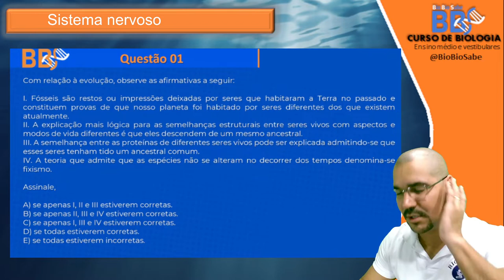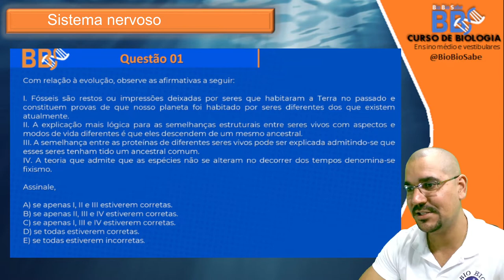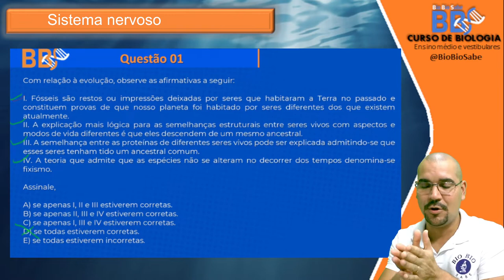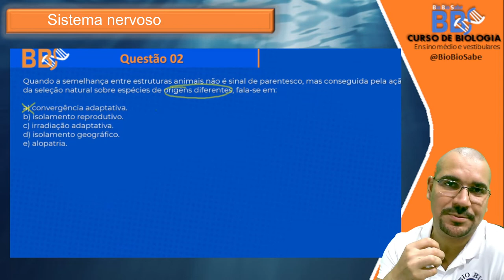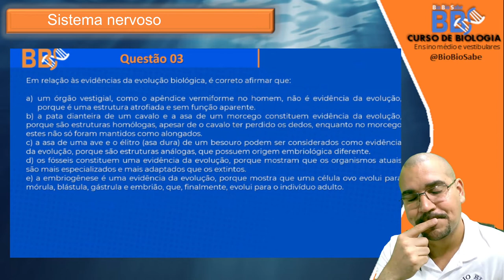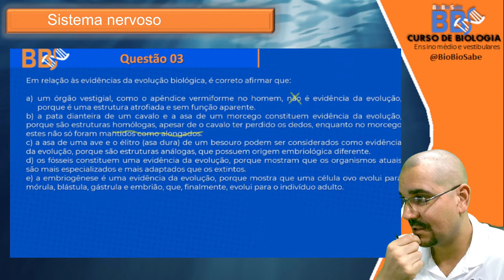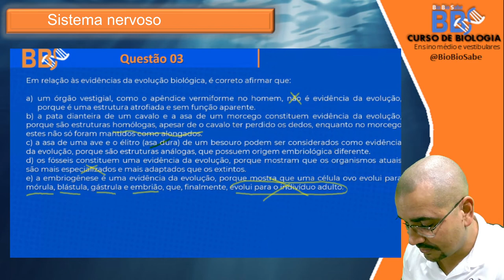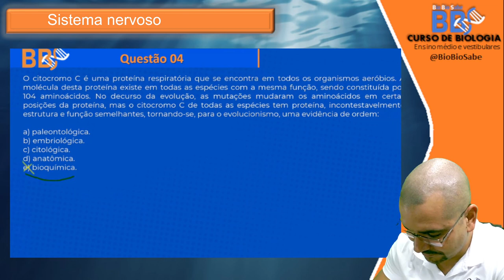BBS RESPONDE - Evidências da evolução.